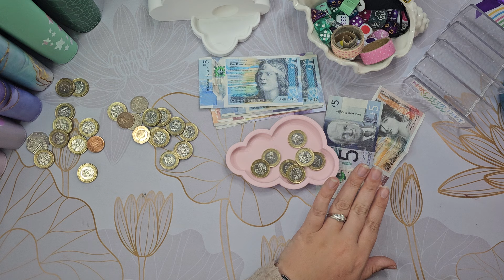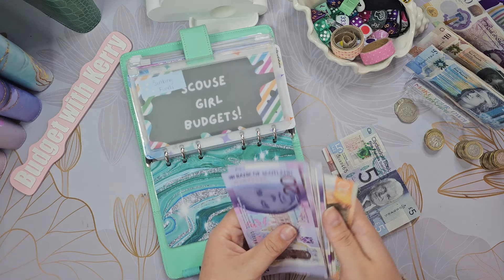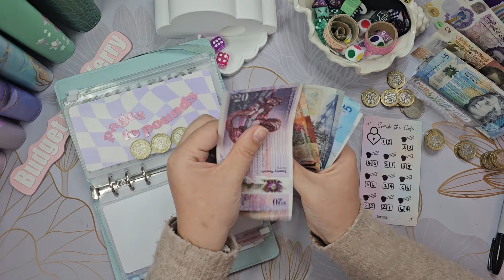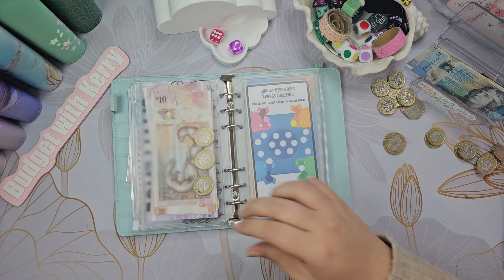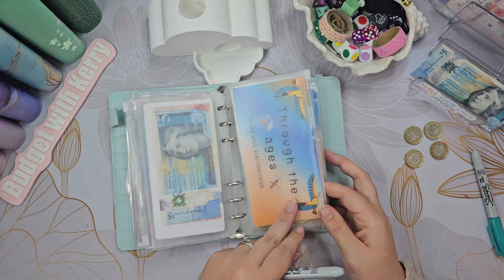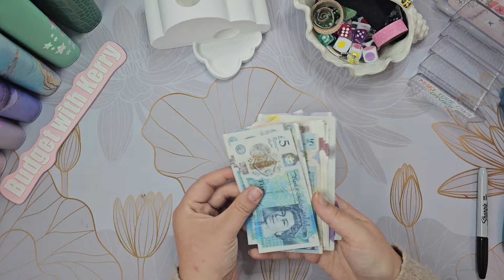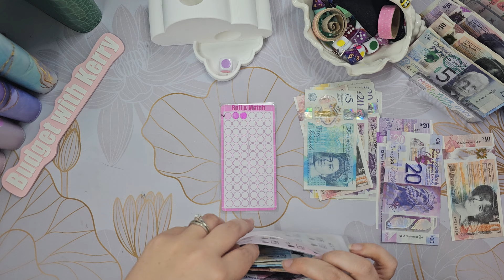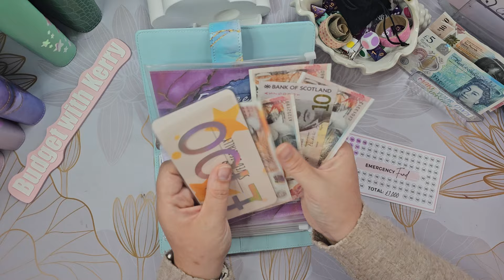check in & cash envelope stuffing week 3 of July | Sinking funds, savings challenges & budget UK